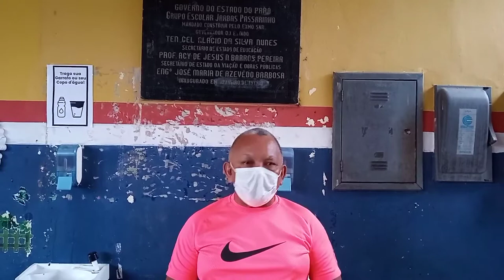Com risco de desabamento, Escola Jarbas Passarinho clama por reforma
Outra reclamação é a falta de alimentação escolar.

A comunidade escolar Jarbas Passarinho, do bairro do Sousa em Belém, procurou nosso sindicato para pedir ajuda. Cansada da delonga do governo Helder Barbalho, a unidade de ensino retornou às aulas presenciais, conforme programado pela Secretaria de Estado de Educação em agosto deste ano, porém a reforma estrutural do prédio e a adequação feita pela Seduc nos espaços foram insuficientes neste retorno de atividades educacionais.

Veja a fala do Coordenador do Conselho Escolar, prof. Paulo Oliveira.

A EE Jarbas Passarinho, que em janeiro de 2021 completou 50 anos, deu entrada no pedido de manutenção do educandário junto a Secretaria desde o ano de 2017. A última informação que o Conselho Escolar recebeu foi que só em setembro de 2020 chegou à mesa da Secretária a demanda, tendo a mesma sido aprovada.

Ainda segundo a informação, ocorreu um problema na compra do telhado e que terá que se fazer um aditivo, provocando mais demora no início das obras. E é justamente no telhado que está um dos principais problemas estruturais da escola.

De uso comum a escola tem um banheiro feminino e outro masculino e o estado de degradação em ambos se assemelha ao todo do prédio. Não há tampas nos vasos, algumas cabines estão interditadas e não há sequer um dispenser de sabonete líquido nas paredes.

Atualmente alunos, professores e funcionários convivem com ventiladores quebrados, e que não funcionam, cupins nos forros e goteiras. Logo, quando chove, as aulas precisam ser imediatamente suspensas.

Além dos graves problemas na infraestrutura, falta alimentação escolar e material de expediente

Toda essa situação está fazendo com que as aulas do turno da manhã sejam encerradas todos os dias por volta das 11h15. As/os estudantes do turno da tarde são mais prejudicados ainda, em função das chuvas comuns em nossa região e pelo fato dos ventiladores não poderem ser ligados, uma vez que há risco de despencarem. O teto de toda a escola está em constante perigo de ruir e a quadra esportiva está sem uso desde 2019, pois há risco de acidentes.

A falta de alimentação escolar e a deterioração dos equipamentos e utensílios da copa são outra questão séria no grupo escolar. Há cerca de três semanas a escola só tem no estoque açúcar, arroz e farinha de tapioca.

Do retorno gradual para cá, há cerca de duas semanas atrás a escola estava sem possibilidade de fornecer água potável para o alunado, tendo um educador da unidade de ensino tirado do próprio bolso recursos para comprar material e adaptar um bebedouro para o fornecimento de água. Antes disso, alguns alunos traziam garrafas com água de casa, aumentando o volume de peso em suas mochilas que já vão abarrotadas de livros e outros materiais escolares utilitários para o cotidiano das aulas.

Essa negligência do Estado no envio de alimento escolar tem impedido o andamento das atividades educacionais, pois sem o fornecimento regular discentes precisam ser dispensadas/os mais cedo. O Sintepp recorrentemente tem denunciado estes episódios.

Fadigada de toda essa enrolação, a comunidade decidiu que até a semana que irá à Seduc e ao Ministério Público do Pará para cobrar providências!

Nós por aqui nos adiantamos! Senhor Governador, reforme a escola Jarbas Passarinho e dê à comunidade escolar a possibilidade de um retorno seguro e com condições sanitárias de ensino!

Gostaríamos de antemão de perguntar ainda à Seduc quando de fato iniciarão as obras nesta escola? Precisaremos ver o filme da EE Antônia Paes se repetir para que uma atitude seja tomada? E se o desabamento desta vez não for durante a madrugada? Quem de direito no poder público nos deve respostas e ações é o Sr. Governador Helder Barbalho!

Chega de embromação e maquiagens! Reforma e adequações sanitárias já para nossas escolas!